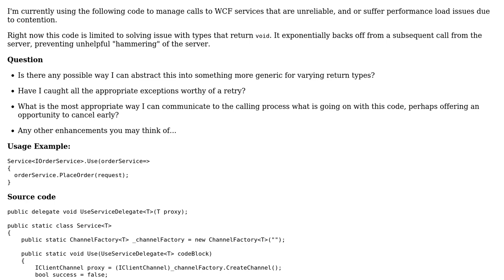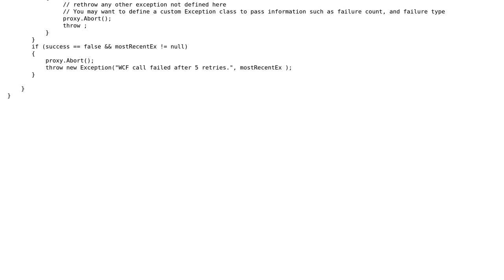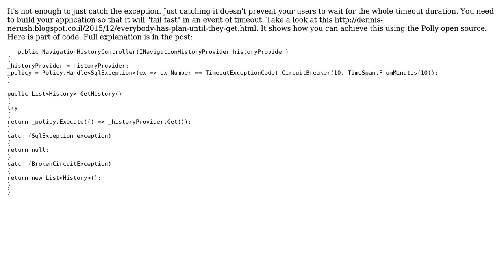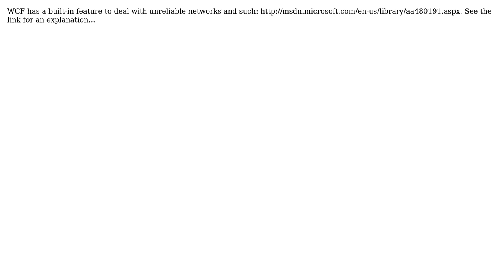Consistent way to handle transient timeouts with WCF calls (timeouts, unreliable network, server...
Consistent way to handle transient timeouts with WCF calls (timeouts, unreliable network, server load, etc)

With thanks & praise to God, and with thanks to the many people who have made this project possible! | Content (except music & images) licensed under CC BY-SA | Music | Images & others | With thanks to user Marc Selis user Frank Hileman user Dennis Nerush user Christopher Jon Mankowski and the Stack Exchange Network Trademarks are property of their respective owners. You are responsible for your own actions.